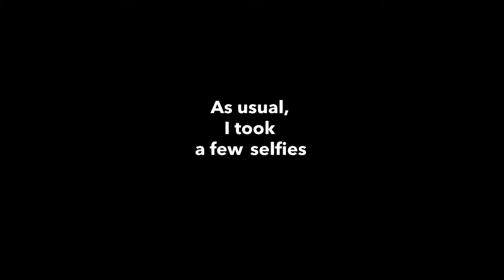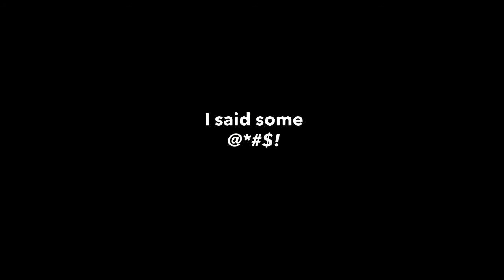A look back at uncle teddys 2017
Quick look back